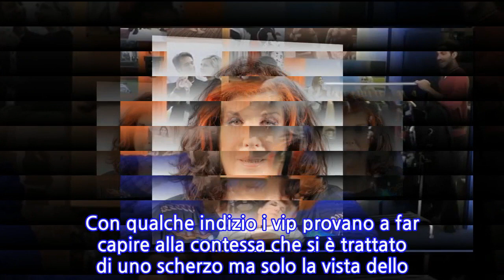“Col cu** di fuori, str***!”. Furia Patrizia De Blanck al GF Vip. Inquilini basiti:...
Siete degli str***». Coinquilini increduli per l’ennesima ‘sbroccata’ della contessa Patrizia De Blanck nella casa del Grande Fratello Vip. Pierpaolo, Tommaso, Adua e Matilde organizzano uno scherzo ai danni di Patrizia, mentre questa si sta riposando in salotto dopo il pranzo. Caduta in un sonno profondo, la contessa non si avvede che alcuni dei vestiti presenti nel Pied-à-terre sono sotto attacco: i ragazzi infatti intendono farli sparire, sperando che la nobildonna esploda in escandescenze e il Grande Fratello non blocchi i loro propositi mentre trasportano gli abiti sottratti in magazzino. I cospiratori si ingegnano: c’è chi vorrebbe farle trovare un abito solo, oppure chi vorrebbe dirle che non può più usarli, o ancora chi vuole sparpagliarli in giro per la Casa, o semplicemente farle rinvenire il solo carrello. Dopo qualche minuto di esitazione Enock, Andrea e Pierpaolo prendono in mano la situazione e nascondono i vestiti con la complicità del resto dei compagni. Pochi minuti dopo Patrizia si sveglia e, appena arriva sulla porta del suo Pied-à-terre, capisce subito che c’è qualcosa che non va perché i suoi vestiti sono scomparsi ma gli altri provano a convincerla che a tutti hanno sottratto qualcosa. “C’è una spiegazione” dice Patrizia mentre continua a cercare in ogni angolo della Casa. “Venerdì c’è la puntata, vogliono che vada con il c*** di fuori? Ho solo una maglia…”. Patrizia non sembra demordere e continua a cercare i suoi vestiti in ogni angolo della Casa chiedendo la collaborazione di Adua e Andrea “era uno stand” dice sconsolata. Che fine ha fatto il guardaroba della contessa? Con qualche indizio i vip provano a far capire alla contessa che si è trattato di uno scherzo ma solo la vista dello stand, portato in salotto da Tommaso e Andrea, chiarisce a Patrizia l’intera vicenda.   “Chi ha avuto questa brillante idea?” domanda ai coinquilini “noi due” dice Andrea tra le risate indicando anche Tommaso. Patrizia sembra stare allo scherzo, commenta divertita con i due autori tra le risate e gli applausi del resto del gruppo, poi sbotta: “Siete degli str***. Vaff***”.
INFORMATION
• Source: caffeinamagazine